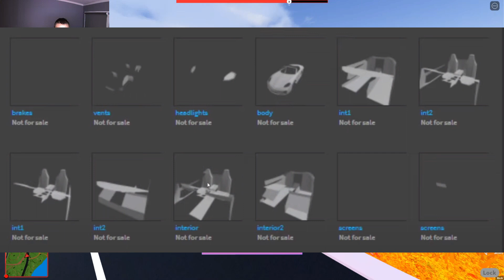Porsche is Getting a Remodel Next Update! (My Thoughts) - Roblox Jailbreak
I'm Excided the Porsche is getting an Update.
Judging by the Pic of what the New Car could look like, it doesn't look Exactly like any of the Porsche's or any other Modern Convertible Coupe because the lights and Grill don't 100% Match.
But I'm pretty sure its a Porsche Replacement, and I'm Expecting:
- The Same Porsche but Newer Model/Year
- Car Scaled Up
- Interior and Seat 2
- Cost Around the Same Price (if not, Cheaper that Lambo)
- Slight Buff for Speed
- Working Convertible Top